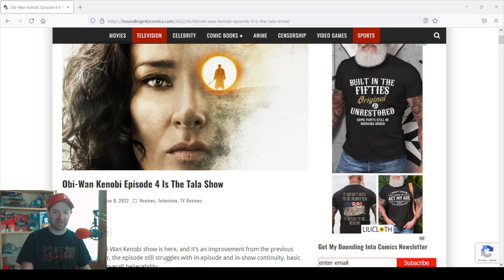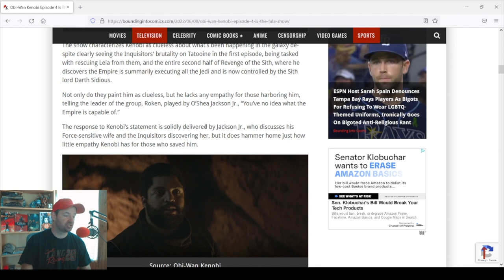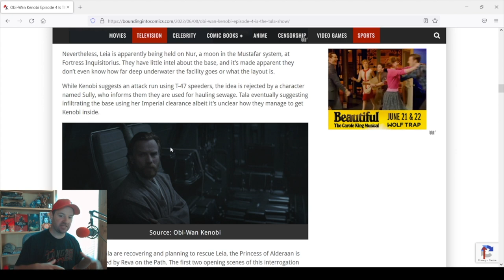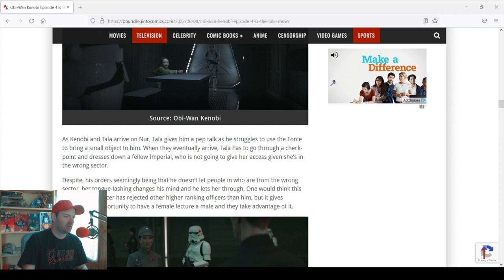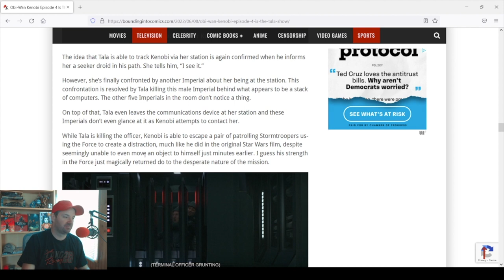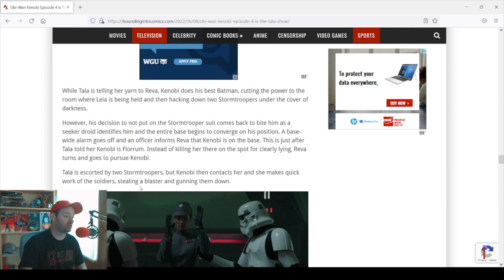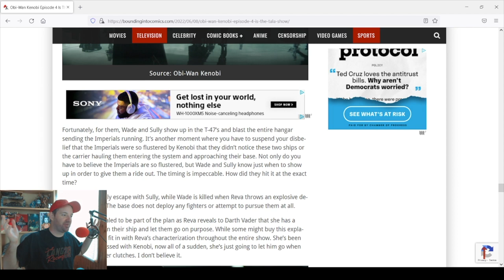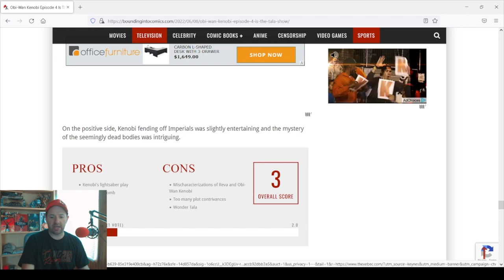Kathleen Kennedy's Agenda Front And Center In Obi-Wan Kenobi Episode 4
Kathleen Kennedy's feminist agenda for Star Wars is front and center in Episode 4 of Obi-Wan Kenobi as it becomes the Tala Show.